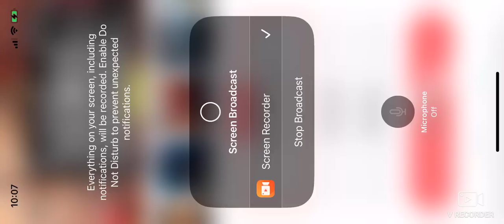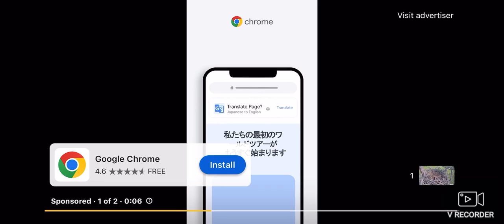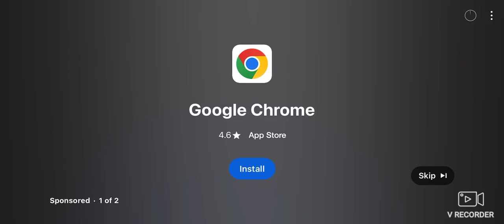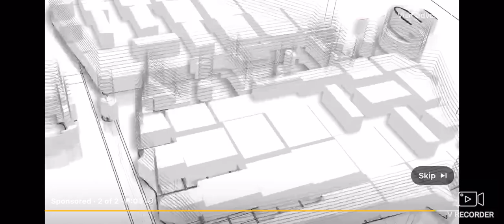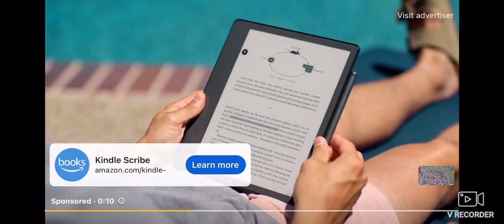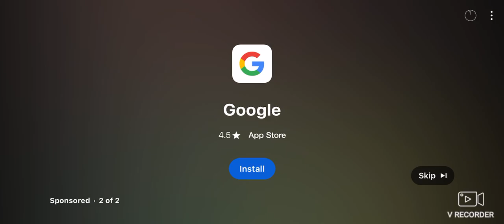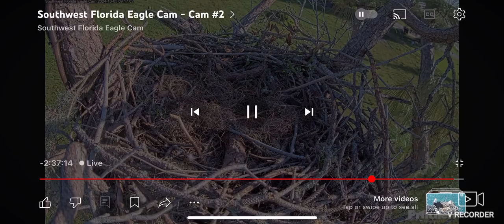SWFL Bald Eagles (Cam 2) 10/05/2024 06:59